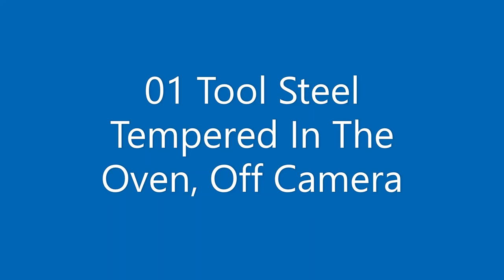Hardening 4 Plane Irons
You saw me shape the 4 irons in a previous live stream. Those were finished with the course wheel on the bench grinder. In this video you'll see how I harden them. Fire extinguishers are always within a few feet of the torches. Safety first !
This video is intended to be entertainment only.